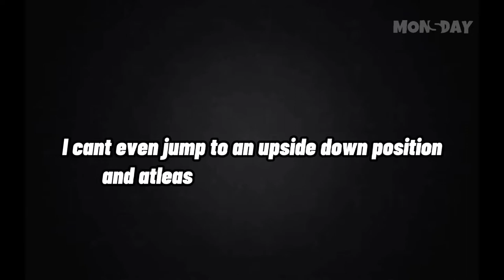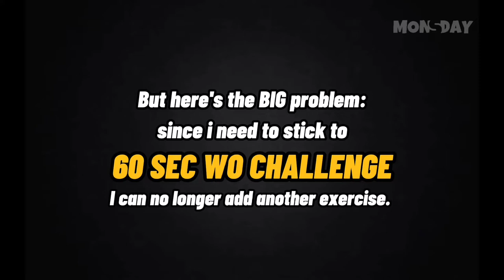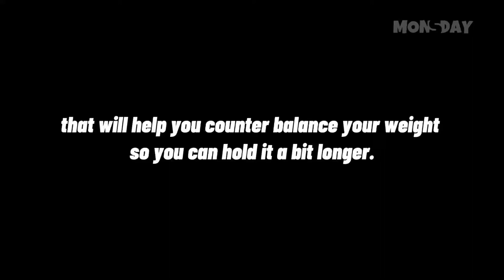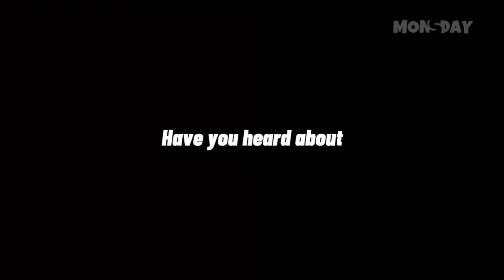HANDSTAND CHALLENGE IN 30 DAYS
Is it possible for an average person to learn to handstand in just a month?

Don't skip the video & share this to your friends!

Week 1 0:00
Week 2 1:33
Week 3 3:23
Week 4 4:25

For every 1k views gained in this video I will choose (2) winners on the comments below!